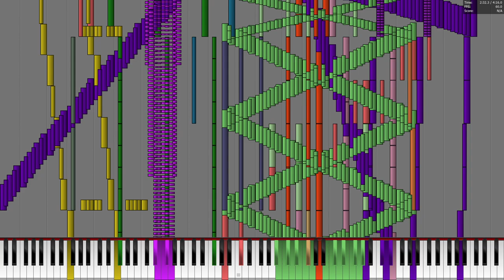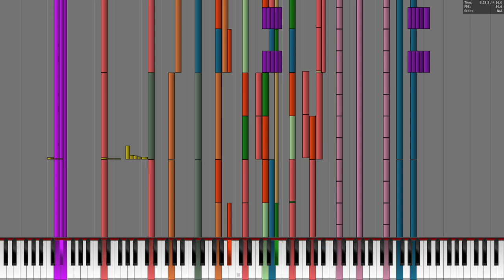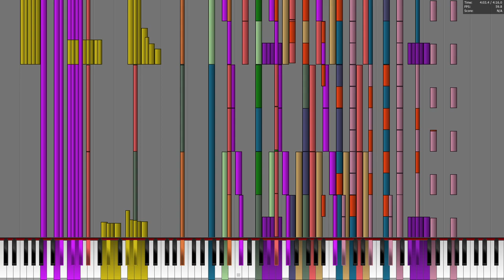[Black MIDI] Hidden Behind Me - rjyren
MIDI by: rjyren
Original video: N/A
MIDI Visualizer: Piano From Above